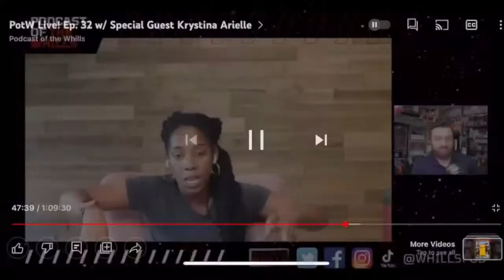The Return of Kyle Newman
Kyle Newman, creator of the Star Wars cult classic FanBoys and 1UP, returns to talk about his new documentary, A Disturbance in the Force, about the ill-fated Star Wars Holiday Special.

The SSW Network brings content to StarWars Fans of all ages and generations. With Around the Galaxy, we bring you that magic moment when Star Wars fans meet for the first time. On Podcast of the Whills, we take a deep dive into the canon or a particular aspect of the saga. And our LIVE Friday night call-in talk show, Force Connect, looks at the latest in news and conversation in the Star Wars universe. From disneyplus content, to comics to news and rumors, Chris, Pete and Nick have you covered!